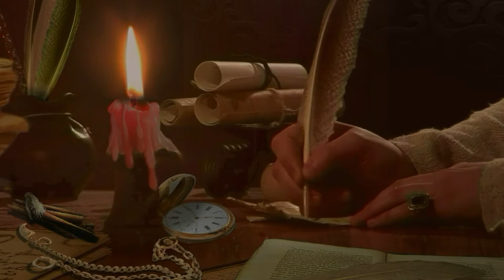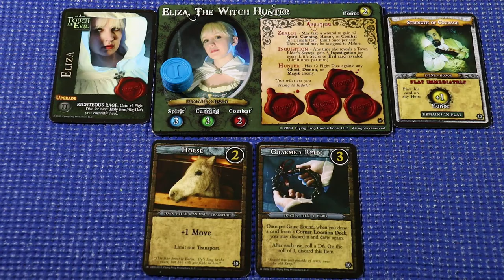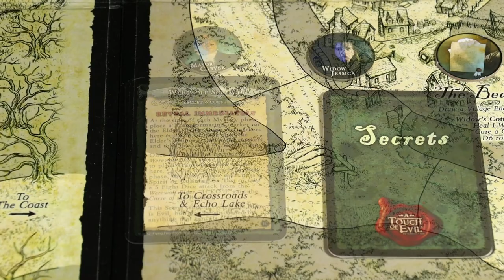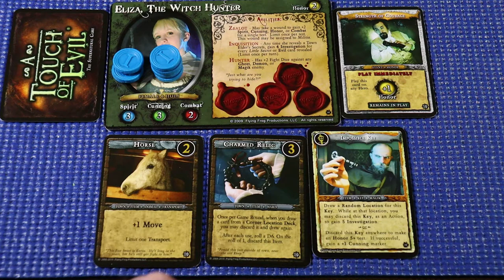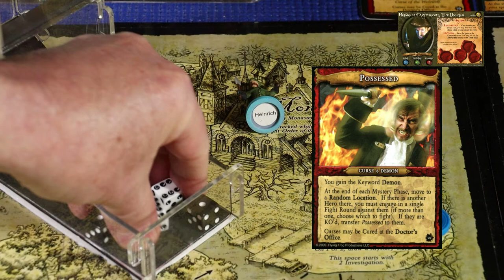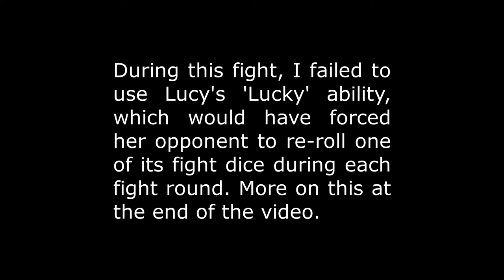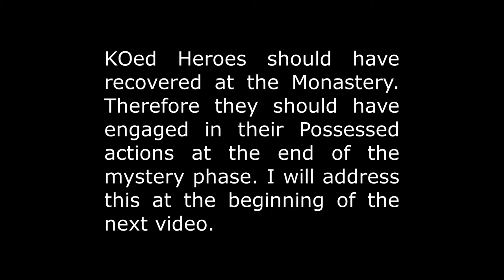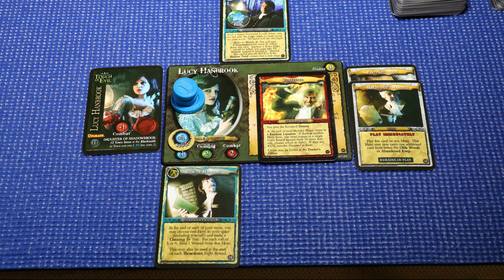A TOUCH OF EVIL—Episode 2—The Werewolf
This is episode 2 of my four investigator playthrough of A Touch of Evil, versus the Werewolf.

0:00 Credits
0:34 Introduction
1:11 Playthrough
51:38 Close Out & Notes